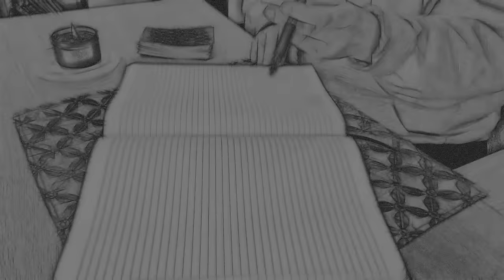June 2024 Predictions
0:00 Introduction
2:17 Earth Changes
6:30 Women's Strike
10:43 Nancy Pelosi
11:24 Mexican Border
12:19 House of Representatives
13:24 Trump in June
20:16 Trump's Health
21:42 Trump Banished
23:26 Final Spirit Message for June